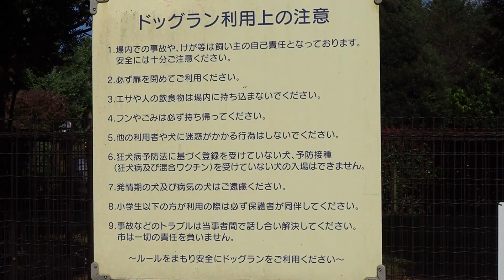【無料ドッグラン】東京都 昭島市エコ・パーク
昭島市エコ・パークの無料ドッグランで遊んで来ました！
秋になって涼しくなり、コロナに気を付けながら色んな所に出掛けてみたいです。

ペットショップの余りっ子、珀(黒)ちゃんと元保護犬の論(茶)ちゃんとの日々やお出掛けの動画をupしています。

お世話になっている保護団体様
↓小さな命を守る会　町田↓

オープニング曲　KAKEDASHI_SUMMER　Sparrow Tune様
フリーBGM「もみじ通り」by もっぴーさうんど様